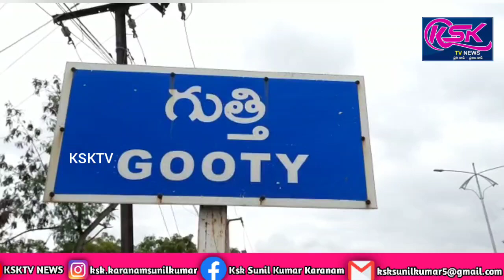రోడ్డు ప్రమాదంలో గాయపడిన వారిని పరామర్శించిన వైసీపీ నాయకులు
గుత్తి పట్టణంలోని చెర్లోపల్లి కాలనీకి సంబంధించిన నివాసులు రోజువారీ కూలీ పనులకు వెళుతుండగా జక్కల చెరువు మార్గం మధ్యలో ప్రమాదవశాత్తు ఆటో బోల్తా పడటం వలన 10మందికి తీవ్ర గాయాలు అయినవి వారిలో ఒక మహిళ మరణించినది.అత్యవసర సేవల కొరకు కొందరిని అనంతపురముకు వెళ్లాలని ప్రభుత్వ హాస్పిటల్ సిబ్బంది సూచించగా,సదరు విషయం తెలుసున్న గుత్తి మున్సిపల్ చైర్మన్ వన్నూర్ బి,పట్టణ వైసిపి కన్వీనర్ హుసేన్ పీరా,24వ వార్డు ఇన్ ఛార్జ్ రమేష్ రెడ్డి వైద్యశాల వద్దకు చేరుకుని ప్రమాద స్థితులను పరామర్శించి వారికి అండగా ఉంటామని భరోసా ఇచ్చారు.